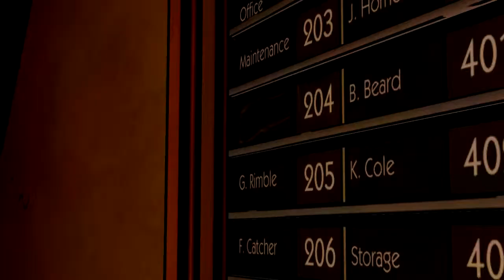The Wolf Among Us - Chapter 1 - Playthrough - Part 3 - Colin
This is my Playthrough of The Wolf Among Us! With NO Commentary!